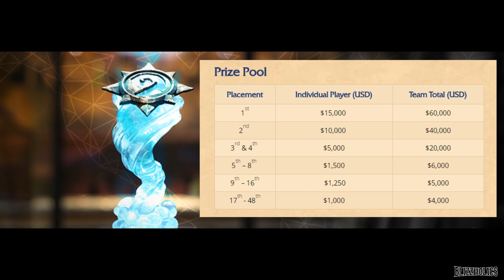Cristales de Mana #11